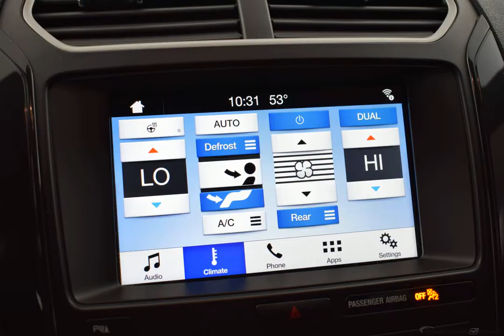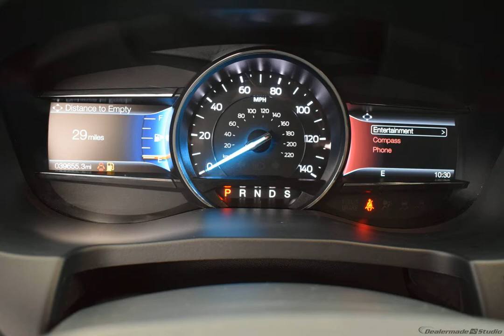2018 Oxford White Ford Explorer AWD XLT 4dr SUV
New 2018 Oxford White Ford Explorer AWD XLT 4dr SUV XLT Ebony Black
CARFAX One-Owner. Certified. Oxford White 2018 Ford Explorer XLT 4WD 6-Speed Automatic with Select-Shift 3.5L V6 Ti-VCT Local Trade, Clean AutoCheck, 1 Owner, Accident Free Car Fax, Explorer XLT, 4WD, 2 Driver Configurable 4.2 Color LCD Displays, Auto-Dimming Rear-View Mirror, Black Roof Rack Side Rails, Class III Trailer Tow Package, Comfort Package, Driver Connect Package, Dual-Zone Electronic Automatic Temperature Ctrl, Ebony Black Unique Door-Trim Panel Insert, Equipment Group 202A, EXPLORER Badge on Hood, EXPLORER Unique Branded Front Floor Mats, Forward Sensing System, Heated Steering Wheel, Leather Heated Bucket Seats, Leather-Trimmed Bucket Seats, LED Fog Lamps, Lower Bodyside Cladding Insert, Lower Door Trim, Lower Front & Rear Bumper Covers, Magnetic Met-Painted Grille Bars w/Mesh Insert, Power & Heated Glass Sideview Mirrors, Power Liftgate, Radio: AM/FM Stereo w/7 Speakers, Rear Bumper Step Pad, Remote Start System, Sideview Mirror Caps, SYNC 3 Communications & Entertainment System, SYNC Connect, Twin Panel Moonroof, Wheels: 20 x 8.5 Magnetic Met Painted 10-Spoke, XLT Appearance Package.  Recent Arrival!  Ford Gold Certified Details:    * and 22,000 FordPass Rewards Points to use toward first two maintenance visits   * Vehicle History   * Powertrain Limited Warranty: 84 Month/100,000 Mile (whichever comes first) from original in-service date   * 172 Point Inspection   * Limited Warranty: 12 Month/12,000 Mile (whichever comes first) after new car warranty expires or from certified purchase date   * Transferable Warranty   * Warranty Deductible: $100   * Roadside Assistance  Awards:   * 2018 KBB.com Brand Image Awards   * 2018 KBB.com 10 Most Awarded Brands
Options And Features:
Equipment Group 202A|3.65 Axle Ratio|Wheels: 18 5-Split-Spoke Sparkle Silver-Painted|Wheels: 20 x 8.5 Magnetic Met Painted 10-Spoke|AM/FM Stereo|Class III Trailer Tow Package|XLT Appearance Package|Twin Panel Moonroof|EXPLORER Badge on Hood|Lower Front & Rear Bumper Covers|Black Roof Rack Side Rails|Rear Bumper Step Pad|SYNC Communication & Entertainment System|Dual-Zone Electronic Automatic Temperature Ctrl|AM/FM radio: SiriusXM|Exterior Parking Camera Rear|Emergency communication system: 911 Assist|Satellite radio trial duration with new vehicle purchase (months): 6|4-Wheel Disc Brakes|6 Speakers|Air Conditioning|Electronic Stability Co...